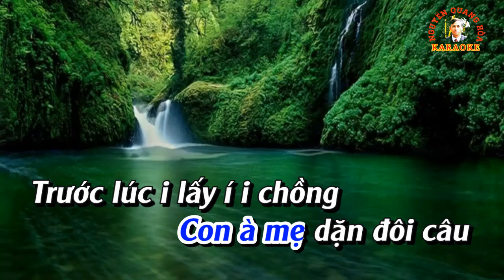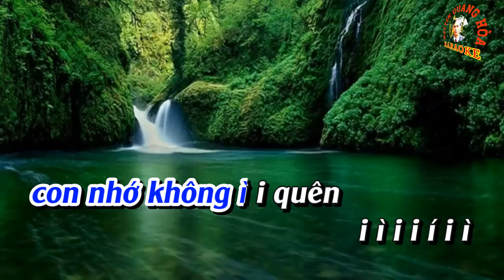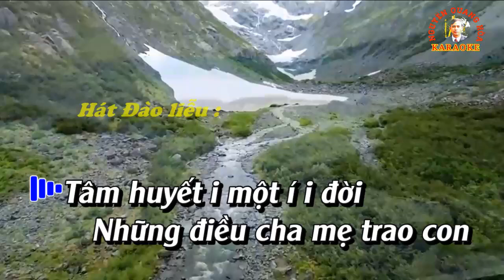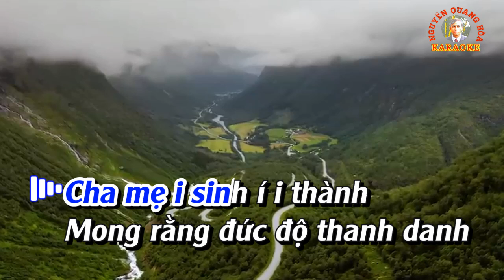KARAOKE Chèo: MẤY ĐIỀU DẶN CON (Đào liễu) - Thơ : Ngô Tiến Nước - CT : Cô Đỏ Quán